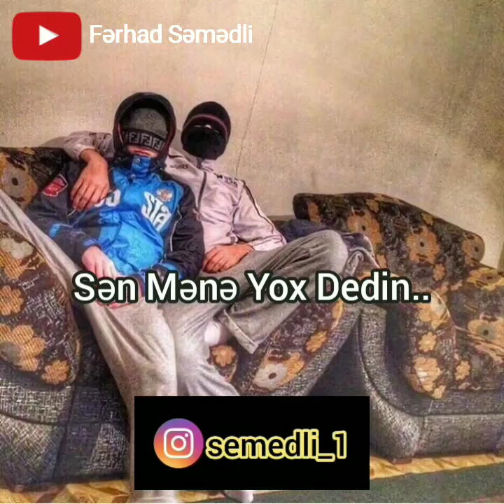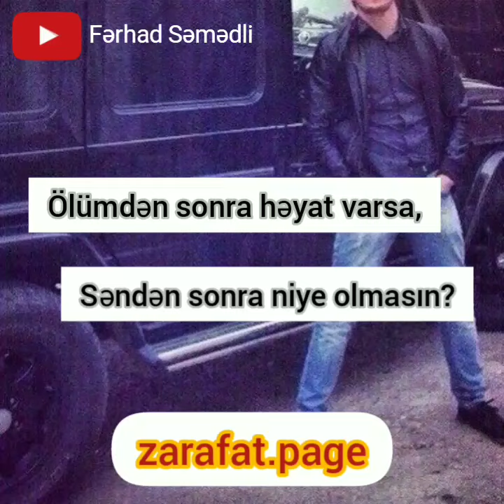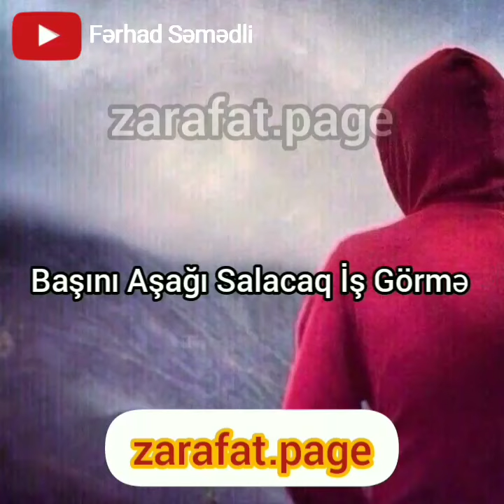Soxucu Sözlər #32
Və ya instagram semedli_1

Soxucu Sözlər
Yeni
Söz
Soxucu
Söz soxucu